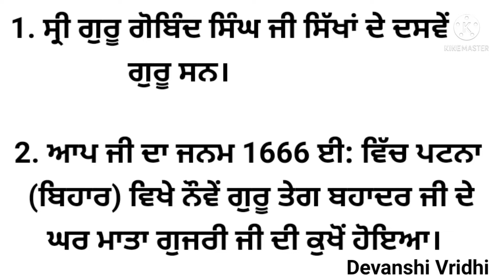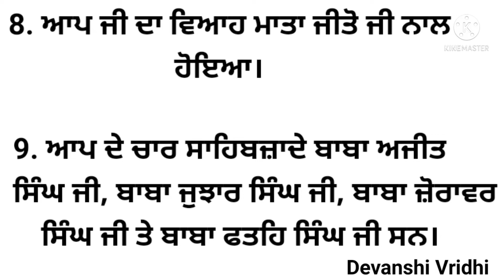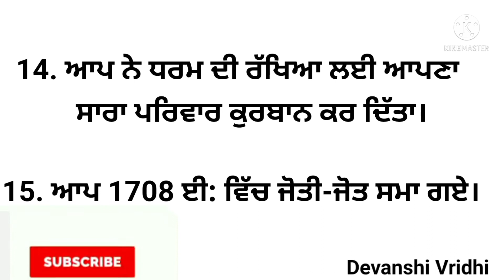Essay on Guru Gobind Singh ji in punjabi/lekh guru gobind singh ji/15 lines on guru gobind singh ji